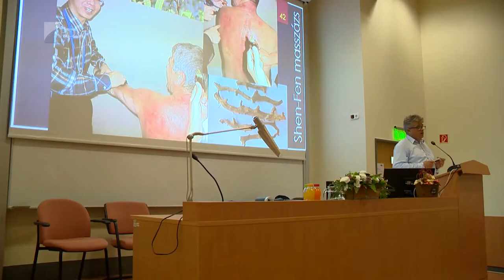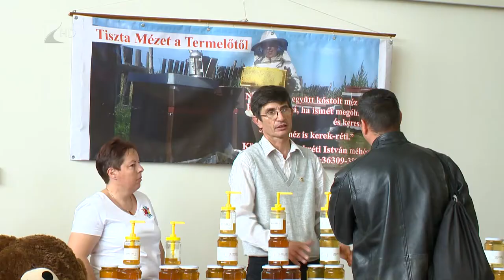zoli mezes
Mézkóstolással, látványfedezeléssel- és pergetéssel, első alkalommal rendeztek méz konferenciát Nyíregyházán.
Az előadások között szó volt az apiterápiáról, a különböző méhészeti termékekről és felhasználási módjukról, valamint a szántóföldi biogazdálkodásról is. A cél a mézfogyasztás növelése volt, idehaza ugyanis nagyon alacsonyak a mutatók.